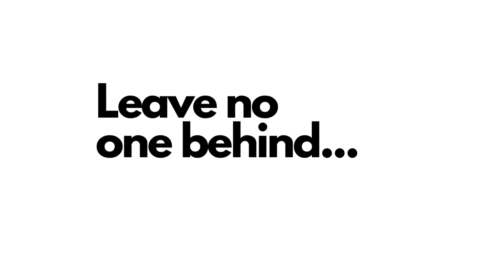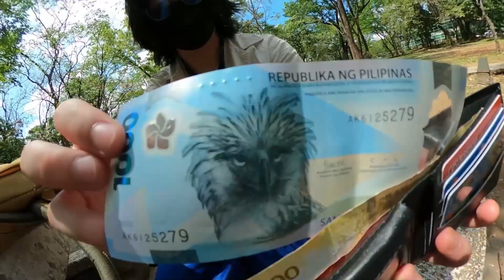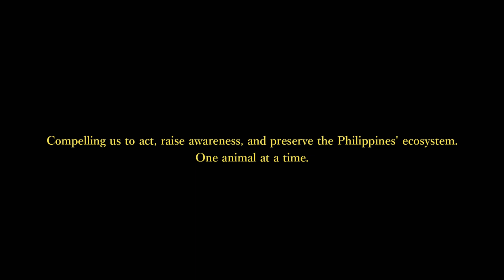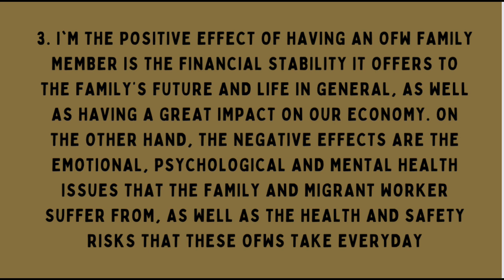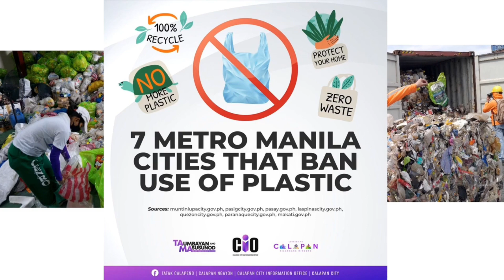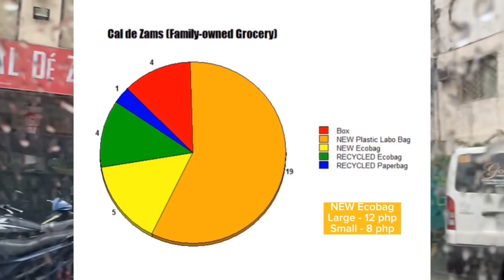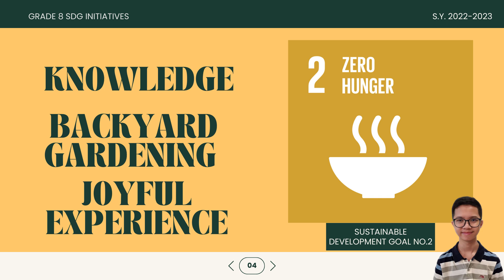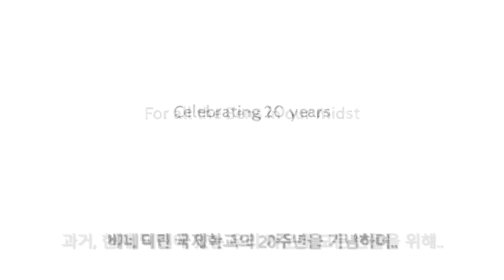SDG Initiatives S.Y. 2022-2023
Featuring some of the SDG Initiatives of students in Junior High School